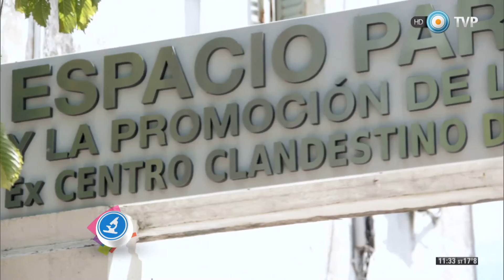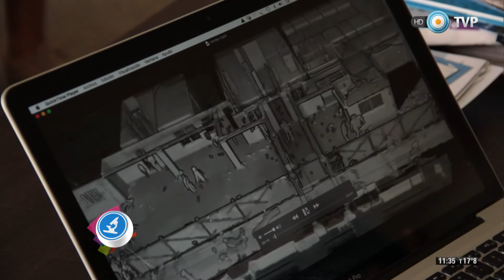Científicos industria argentina - Escaneo láser en Ex Centro de Detención (1 de 2)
Visitamos la Comisaría 5ta. de La Plata, la cual además de funcionar como un destacamento policial fue un centro de detención, tortura y exterminio que funcionó durante la última dictadura cívico militar.

Actualmente, en este sitio se está creando un espacio de memoria y llevando a cabo numerosas investigaciones para determinar el espacio tal como era en aquella epoca.

Desde la Universidad Nacional de La Plata, un grupo de hijos de desaparecidos y científicos están realizando un escaneo láser de todo el espacio.

Esta institución educativa es la única universidad del país que cuenta con una tecnología capaz de hacer un mapa en tres dimensiones. El equipo registra la distancia y la orientación de cada punto escaneado y elabora mapas de calidad milimétrica.
Los resultados de la investigación se podrán cruzar con los testimonios de los ex detenidos y determinar el espacio del edificio.

Emitido el día sábado 19-03-16 por la pantalla de la TV Pública.